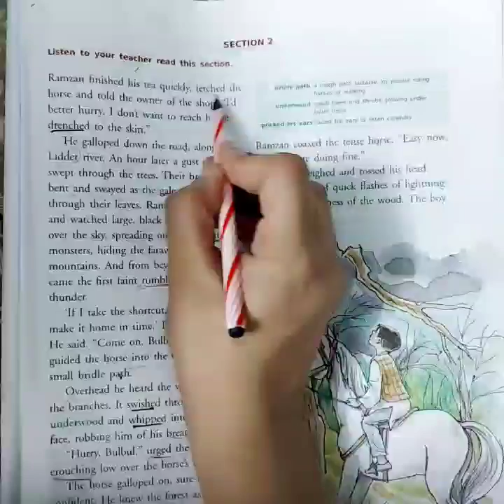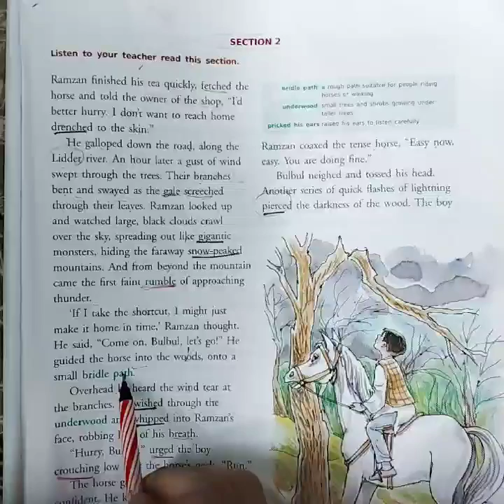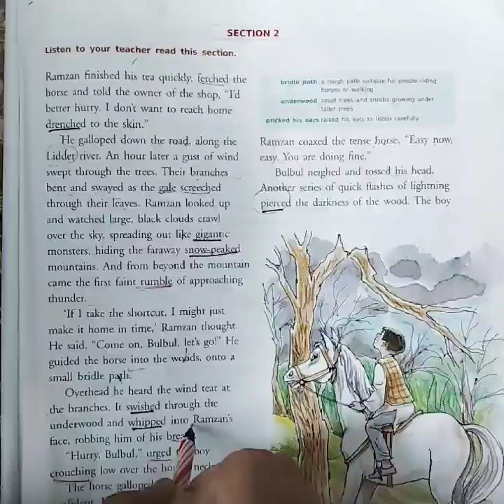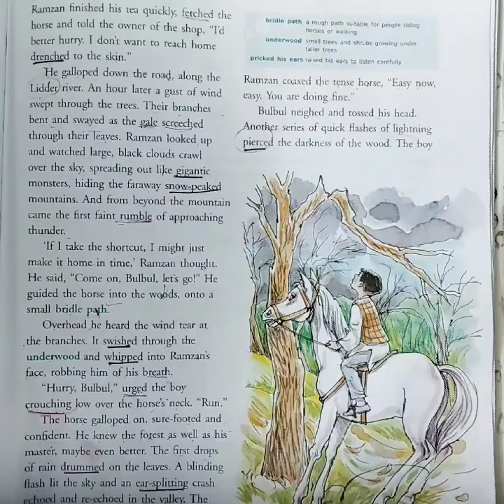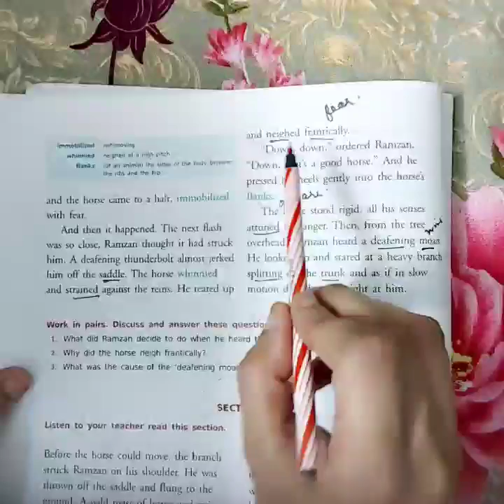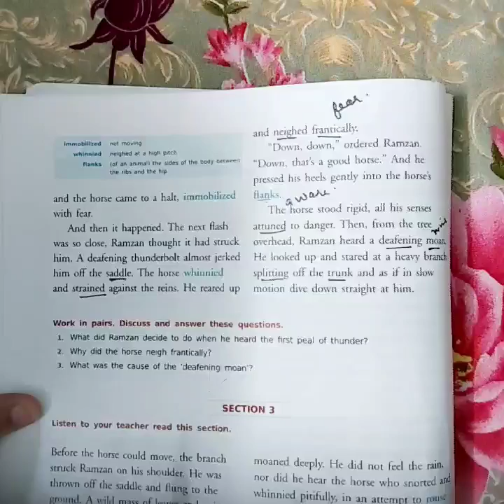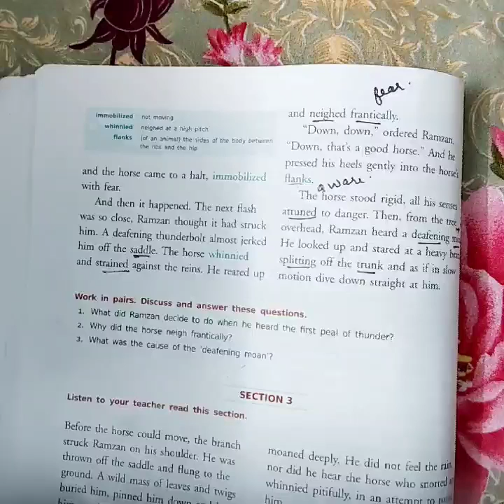Grade 7th chapter 7 video2 English lit